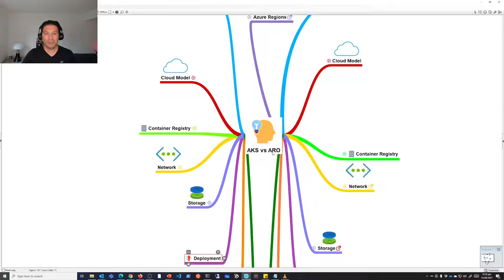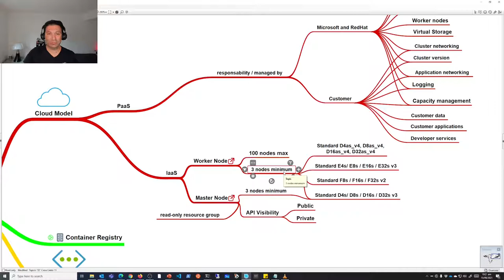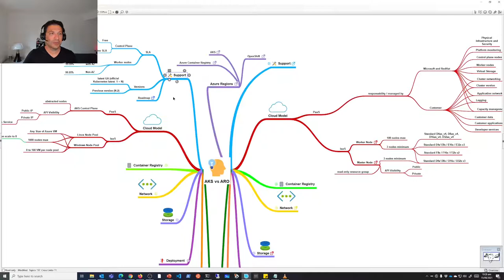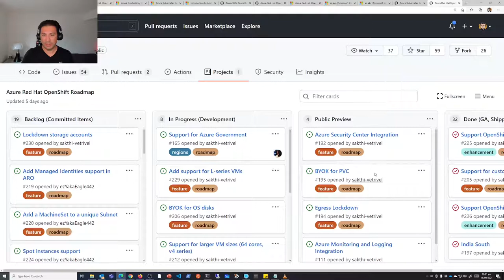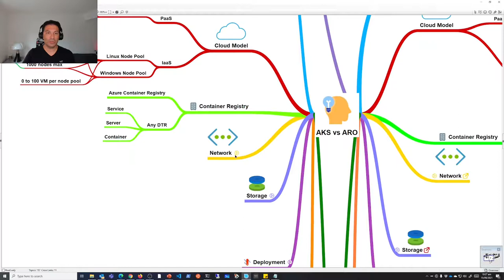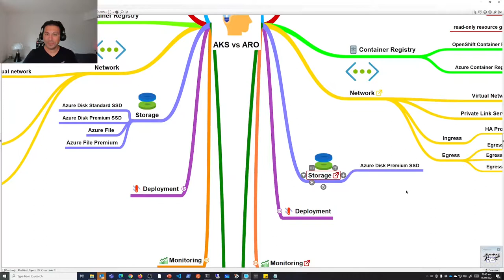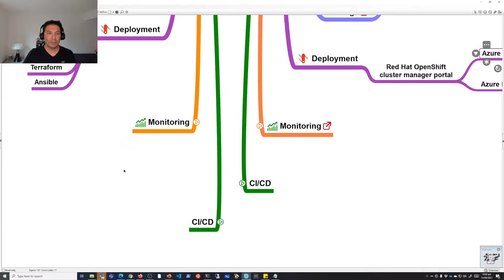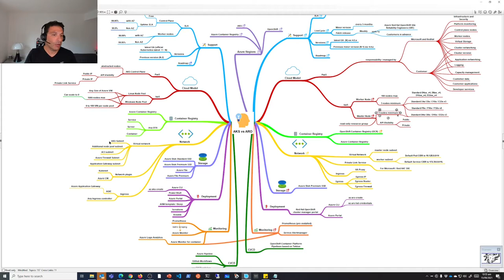Azure Kubernetes Service versus Azure Red Hat OpenShift - Septembre 21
Cette vidéo présente et compare 2 services Azure : AKS et ARO